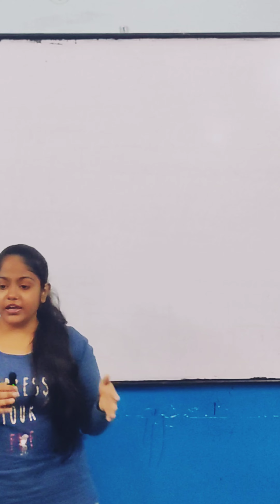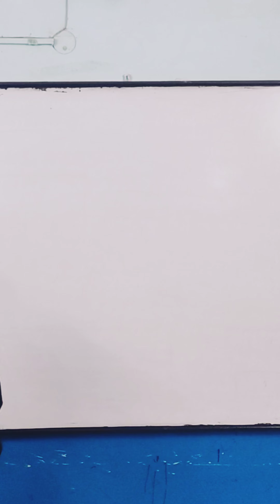Public Speaking session || Join American Rohini to master public speaking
here are some clips of Public speaking session held at American Institute Rohini Branch.

Best coaching for SPOKEN ENGLISH, INTERVIEW PREPARATION, GROUP DISCUSSION, POWERPOINT PRESENTATION AND PUBLIC SPEAKING.
The Oldest English Institute AT Rohini since 2012.
Having thousands success stories.
India's largest English Institute having more than 600 centres in India
Learn by experts.
Small batches with personal approach to each student.
Late evening batch for professionals and job holders.
Address 🏛️: American Institute of English Language Pvt.Ltd.
B-485, 1st floor, Sec - 1, Rohini
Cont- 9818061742